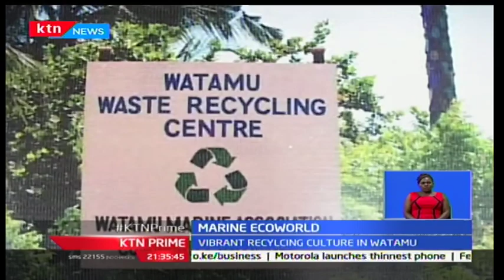KTN Prime Business Bulletin with Ben Kitili - 01/03/2017